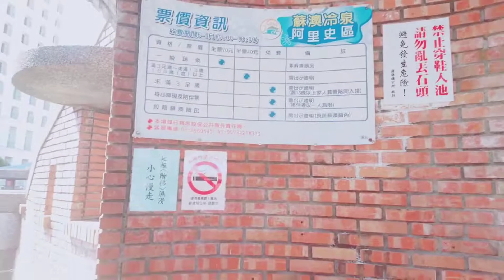蘇澳阿里史冷泉。20190716。